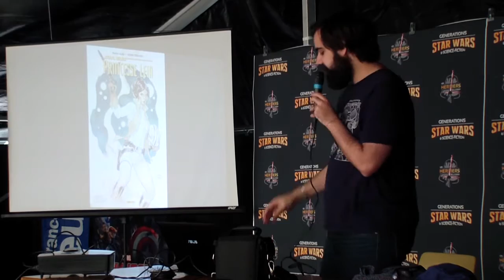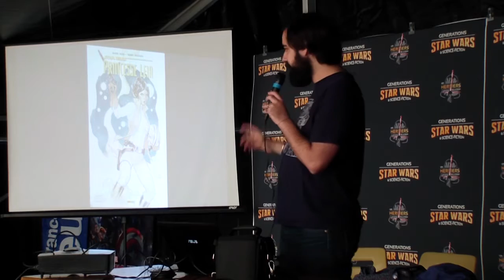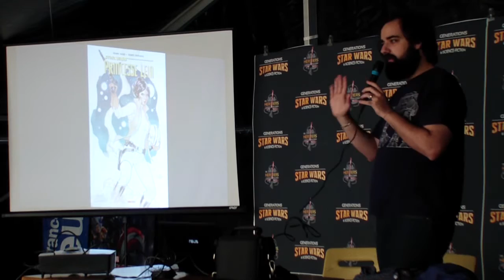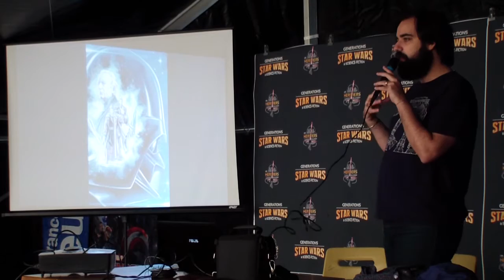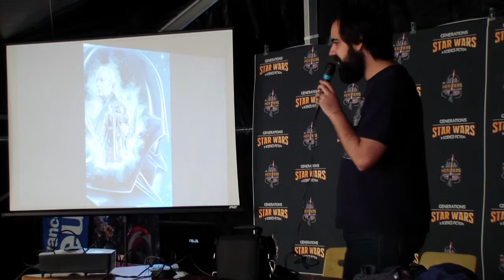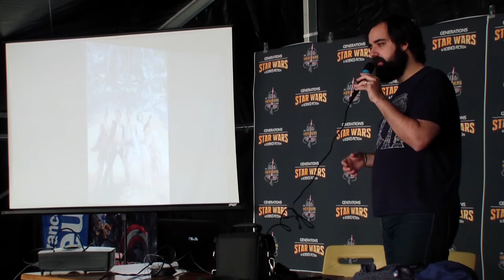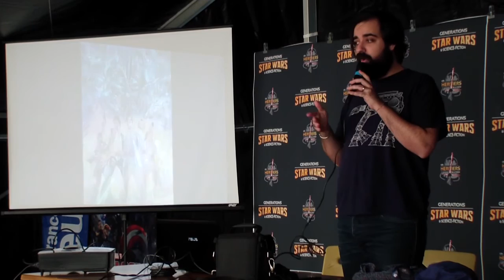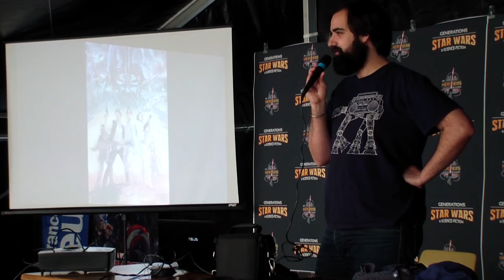Les comics Star Wars depuis 2015 par Aurélien Vivès (Panini Comics) - Générations Star Wars 2016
Les comics Star Wars depuis 2015, la construction d'un univers cohérent

Conférence animée par Aurélien Vivès qui nous parle de l'évolution de l'univers Comics Star Wars depuis leur retour chez Marvel.

Celle ci a eu lieu le samedi 30 avril lors de la 18ème édition de Générations Star Wars et Science-Fiction à Cusset (Allier).